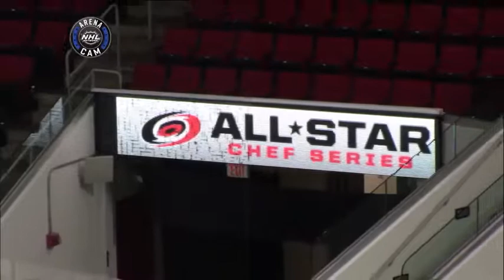NHL Now: Mike Maniscalo on Darling`s season debut, Canes fun Oct 30, 2018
Hurricanes host Mike Maniscalo joins the show to discuss the team's new additions, return of Scott Darling, and bringing fun back to PNC Arena